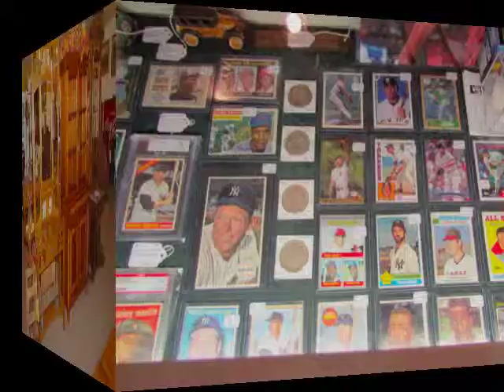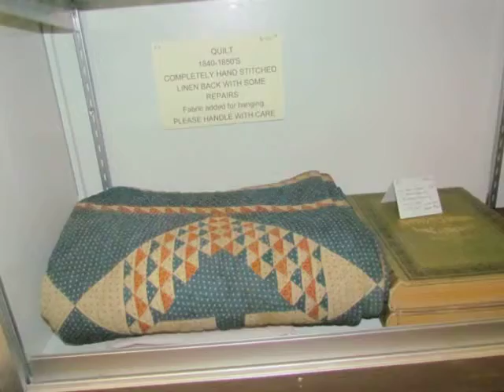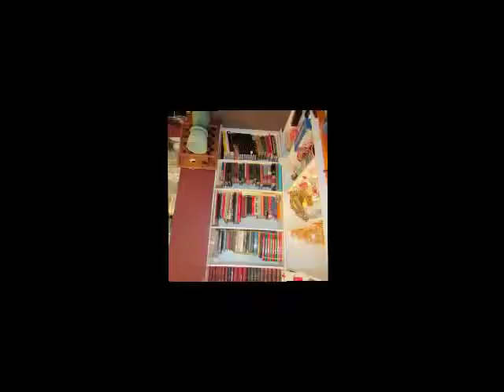The Depot Antique Gallery Virtual Tour 4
Virtual Tour of The Depot Antique Gallery Store Tour in Bouckville, New York 13310